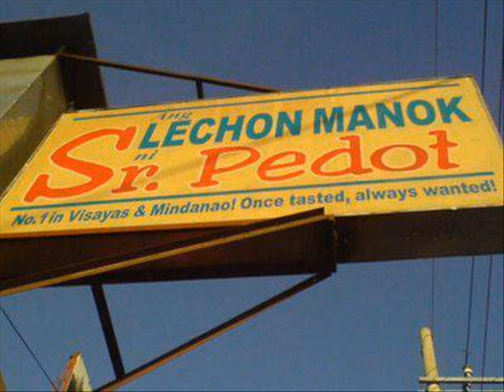mosqueda pride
This is just for fun only.. moves like jagger!